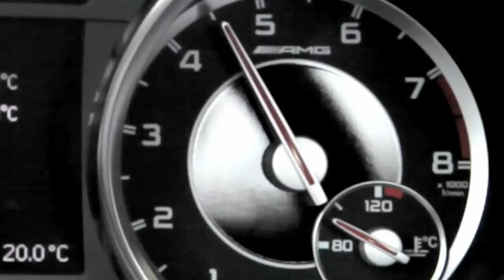Mercedes-Benz SLK 55 AMG